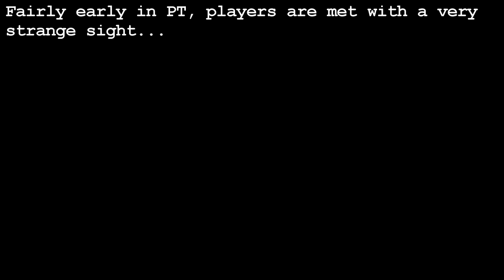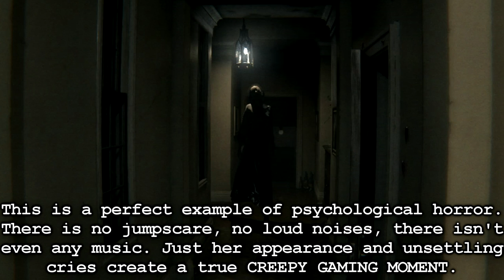Creepiest Moment from Silent Hills P.T. (CREEPY GAMING MOMENT)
*This series is intended for entertainment and educational purposes. This video contains, what could be considered as, graphic and/or disturbing content for mature audiences only, and is viewed at your own risk. ~TheStickyPaddle LLC 2015*